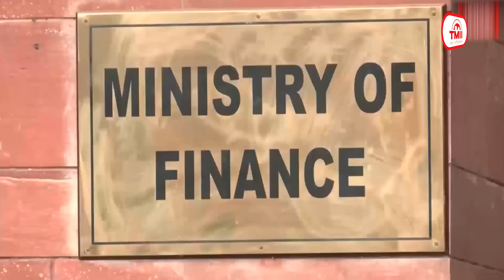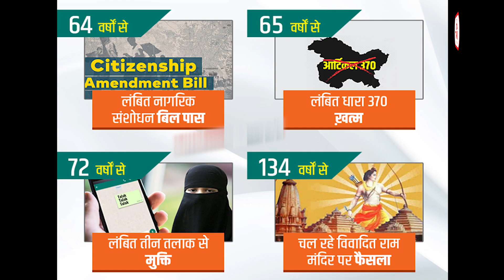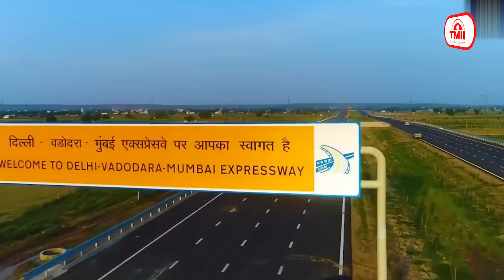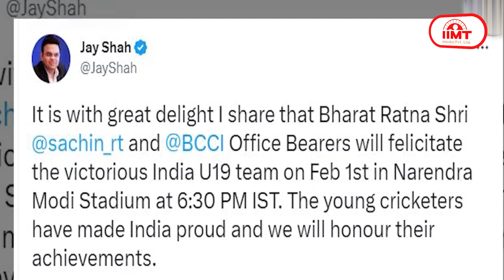राष्ट्रपति के अभिभाषण के साथ आज से शुरू हुआ बजट सत्र || 31 - Jan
राष्ट्रपति के अभिभाषण के साथ आज से शुरू हुआ बजट सत्र, लोकसभा में पेश किया गया आर्थिक सर्वे
संसद का बजट सत्र आज से शुरू हो गया। यह बजट सत्र दो चरणों में होगा। पहला सत्र 31 जनवरी से 13 फरवरी तक चलेगा, जबकि दूसरा चरण 13 मार्च से 6 अप्रैल तक चलेगा। 66 दिन लंबे बजट सत्र में कुल 27 बैठकें होंगी। दो फरवरी से प्रश्न काल शुरू होगा। राष्ट्रपति द्रौपदी मुर्मु के संबोधन के साथ बजट सत्र की शुरुआत हुई। राष्ट्रपति द्रौपदी मुर्मु ने पहली बार लोकसभा और राज्यसभा की संयुक्त बैठक को संबोधित किया। केंद्रीय वित्त मंत्री निर्मला सीतारमण एक फरवरी सुबह 11 बजे संसद में वित्त वर्ष 2023-24 का आम बजट पेश करेंगी।

राष्ट्रपति ने कहा- देश में बिना डरे फैसले लेने वाली सरकार
राष्ट्रपति द्रोपदी मुर्मू ने अपने 1 घंटे 2 मिनट तक चले अभिभाषण में कहा कि भारत में मजबूत इच्छाशक्ति वाली सरकार है। यह सरकार बिना डरे काम कर रही है। इसके लिए उन्होंने सर्जिकल स्ट्राइक, आतंकवाद पर सख्ती, आर्टिकल 370 और तीन तलाक का हवाला दिया। राष्ट्रपति  मुर्मू ने सरकार को लगातार दो बार मौका देने के लिए लोगों का आभार जताया। उन्होंने कहा- हमें आत्मनिर्भर भारत बनाना है, जहां गरीबी न हो और मध्यम वर्ग वैभव से युक्त हो।

प्रधानमंत्री नरेंद्र मोदी ने कहा कि भारत के बजट पर सारे विश्व की नजरें, समूची दुनिया की अर्थव्यवस्था को रोशनी देगा ये बजट
प्रधानमंत्री नरेंद्र मोदी ने ने कहा कि भारत के बजट पर सारे विश्व की नजरें हैं और ये समूची दुनिया की अर्थव्यवस्था को रोशनी देगा. पीएम मोदी ने कहा, इस बजट पर ना केवल भारत, बल्कि विश्व का भी ध्यान है. यह बजट डांवाडोल होती दुनिया की अर्थव्यवस्था को भी प्रकाश देगा. मुझे उम्मीद है निर्मला जी हर उम्मीदों पर खरी उतरेंगी. हमारा एक ही विचार है, सबसे पहले देश होता है, सबसे पहले देशवासी.  बजट सत्र में तकरार भी रहेगी और तकरीर भी होगी. सदन हर मुद्दे पर बहुत अच्छी  चर्चा करेगा. सभी सांसद पूरी तैयारी के साथ इस सत्र में हिस्सा लेंगे. यह सत्र हम सभी के लिये महत्वपूर्ण होगा.
हाइटेक अंदाज में होगा दिल्ली-मुंबई एक्सप्रेसवे का सफर, पीएम मोदी 4 फरवरी को करेंगे उद्घाटन
4 फरवरी को देश के प्रधानमंत्री नरेंद्र मोदी दिल्ली-मुंबई एक्सप्रेस वे का उद्घाटन करने जा रहे हैं। जर्मन टेक्नोलॉजी बेस्ड यह एक्सप्रेसवे इतनी एडवांस है कि अब दिल्ली से मुंबई का सफर आधा हो जाएगा। इसके अलावा, दूरी कम होने की वजह से फ्यूल भी कम लगेगा। 8 लेन वाली यह एक्सप्रेसवे देश की पहली एनिमल पास और स्ट्रैचबल हाईवे है, जहां जरूरत पड़ने पर इस एक्सप्रेस-वे को 12 लेन में बढ़ाया जा सकता है। वहीं जानवरों को रोड पास करने के लिए जगह-जगह पर एनिमल पास बनाया गया है। ताकि, जानवर सड़कों पर न आ सकें और संभावित दुर्घटना से बचा जा सके। आपको प्रत्येक 100 किलोमीटर पर एक ट्रामा सेंटर मिलेगा जहां इमरजेंसी के दौरान जरूरतमंद का इलाज होगा। वहीं दिल्ली से मुंबई तक पूरे 93 जगहों पर स्टॉपेज सुविधा मिलेगी, जहां यात्री गाड़ी को ठंडा कर सकते हैं, रेस्ट और जलपान भी कर सकते हैं। दिल्ली से मुंबई तक जाने में हर 50 किलोमीटर पर एक स्टॉपेज जरूर मिलेगा।
डॉक्यूमेंट्री विवाद पर रशिया ने दिया भारत का साथ, ब्रिटिश मीडिया पर बड़ा आरोप
रूस ने एक बार फिर साबित किया है कि वह भारत का असली दोस्त है। ब्रिटिश प्रसारक बीबीसी की विवादास्पद डॉक्यूमेंट्री के खिलाफ रूस ने खुलकर भारत का पक्ष लिया है। रूस ने बीबीसी पर न केवल उसके विरूद्ध बल्कि स्वतंत्र नीति अपना रहे अन्य वैश्विक केंद्रों के विरूद्ध भी विभिन्न मोर्चों पर सूचना युद्ध छेड़ने का आरोप लगाया है। कुछ दिनों पहले ही इस ब्रिटिश प्रसारक ने प्रधानमंत्री नरेंद्र मोदी पर विवादास्पद सीरीज जारी की थी। भारत सरकार ने इस डॉक्यूमेंट्री पर सख्त प्रतिक्रिया देते हुए इसके प्रदर्शन पर रोक लगा दी थी। ब्रिटिश प्रधानमंत्री ऋषि सुनक भी बीबीसी की इस विवादित डॉक्यूमेंट्री से पल्ला झाड़ चुके हैं। उन्होंने ब्रिटिश संसद में इससे जुड़े एक सवाल के जवाब में कहा था कि वह ऐसे चरित्र चित्रण से सहमत नहीं हैं।
टीवी चैनलों  को अब दिखाने होंगे राष्ट्रीय महत्व और जनसेवा के कार्यक्रम, केंद्र की एडवाइजरी
टेलीविजन चैनलों पर अब अन्य कार्यक्रमों के साथ ही राष्ट्रीय महत्व और जनसेवा के कार्यक्रम भी दिखाने होंगे। सूचना एवं प्रसारण मंत्रालय ने इस संबंधी एडवाइजरी जारी की है। यह एडवाइजरी 1 मार्च 2023 से लागू होगी। इस एडवाइजरी में एक ई-पोर्टल बनाने की बात भी कही गई है जहां राष्ट्रीय महत्व के कार्यक्रमों का वीडियो साझा किया जा सके। मंत्रालय के मुताबिक उसने कई ब्रॉडकास्टर्स और चैनलों की एसोसिएशनों के साथ कई दौर की बातचीत के बाद यह फैसला लिया है। मंत्रालय के अनुसार कार्यक्रम की अवधि 30 मिनट की होना आवश्यक रखा गया है।

सचिन तेंदुलकर करेंगे महिला अंडर-19 टीम विश्व विजेता खिलाड़ियों को सम्मानित, जय शाह ने किया ऐलान
महिला अंडर-19 टीम ने टी20 वर्ल्ड कप का खिताब अपने नाम किया था. अब भारतीय क्रिकेट कंट्रोल बोर्ड की ओर से विजेता टीम के खिलाड़ियों के लिए सम्मान समारोह का आयोजन हो रहा है.. सम्मान समारोह भारत और न्यूजीलैंड के बीच 1फरवरी को अहमदाबाद में होने वाले तीसरे टी20 मैच की शुरुआत से पहले होगा. खास बात यह है कि खिलाड़ियों को मास्टर ब्लास्टर सचिन तेंदुलकर के हाथों सम्मान मिलेगा.जय शाह ने ट्विटर पर लिखा, ‘हमें यह बताते हुए बहुत खुशी हो रही है कि भारत रत्न सचिन तेंदुलकरऔर बीसीसीआई के पदाधिकारी विजयी इंडिया अंडर-19 टीम को 1 फरवरी के दिन नरेंद्र मोदी स्टेडियम में  सम्मानित करेंगे. युवा क्रिकेटरों ने भारत को गौरवान्वित किया है और हम उनकी उपलब्धियों का सम्मान करेंगे.‘